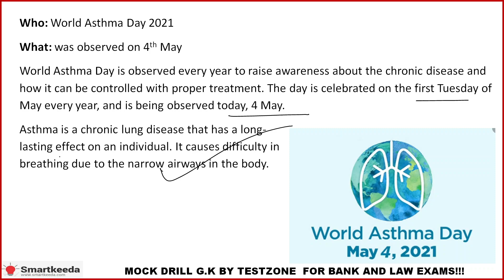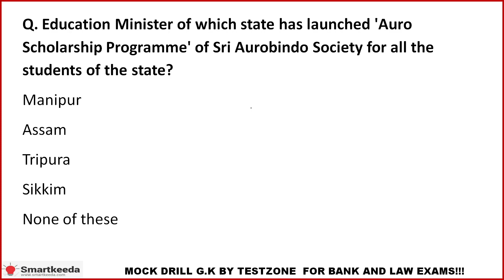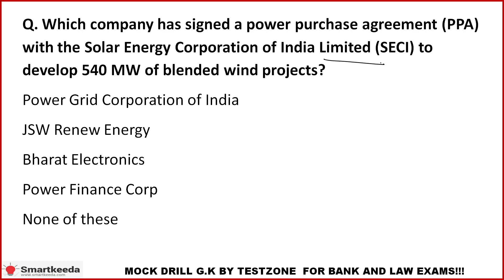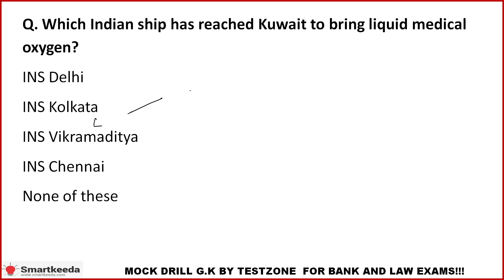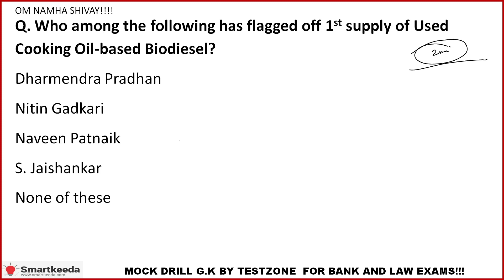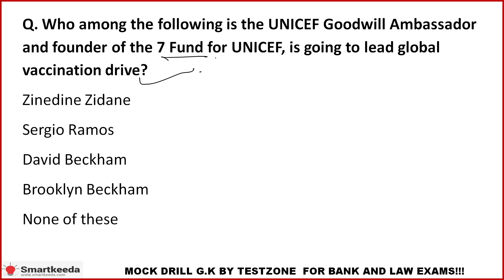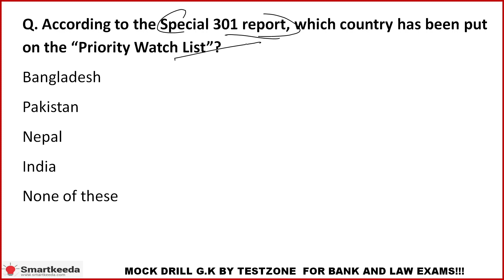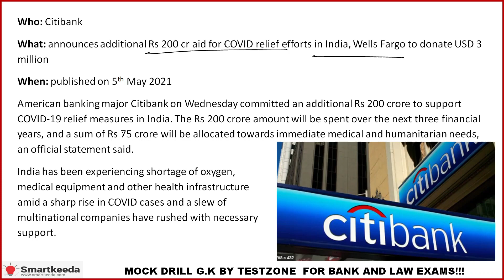Current Affairs English 5&6th May I SBI PO I IBPS PO I Clerk Mains I CLAT I NRA CET I SSC I Bank GK